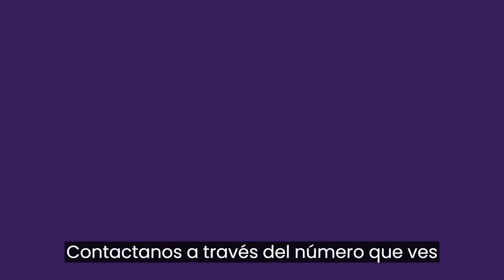¡NATHALIE CARVAJAL SE DISCULPA CON ANDREINA BRAVO! | JEHU DAVID 2 Y 5